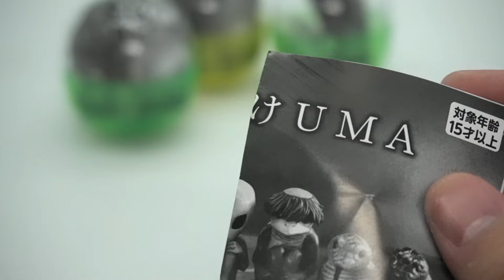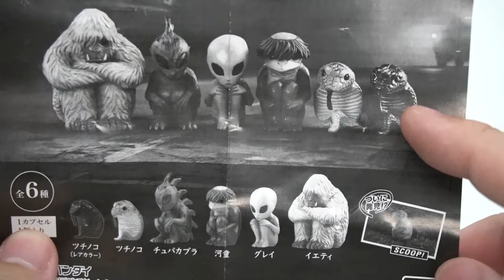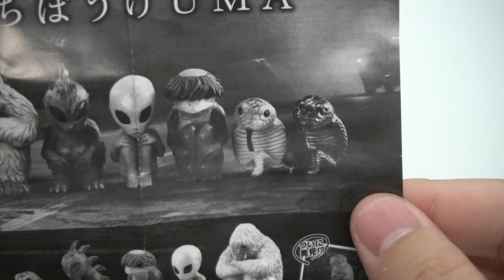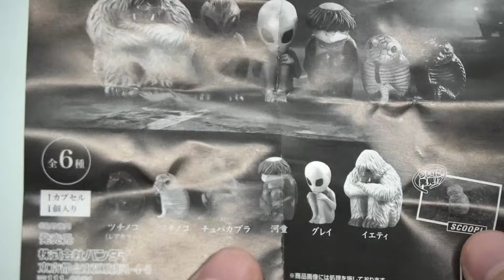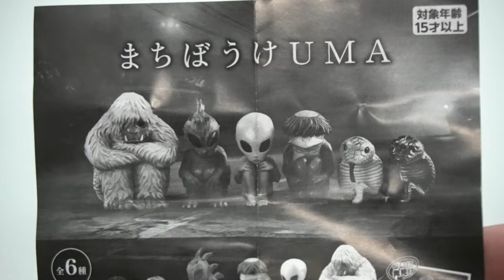【ガチャガチャ】これは事件だわ『まちぼうけUMA』全6種 レアあり 開封レビュー Capsule Toys【おもちゃ】チュパカブラ＆グレイも降臨！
UMAガチャガチャの開封動画です。